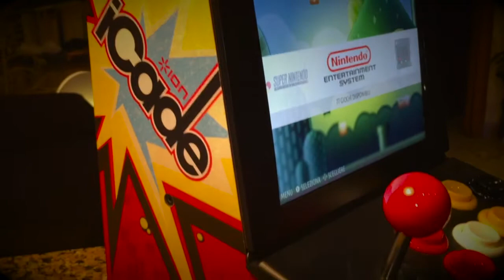Arcade di Leo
Xmas 2016 present for Leo, an arcade bartop with Raspberr pi, an iCade. Based on Recalbox 4.0. Nice!